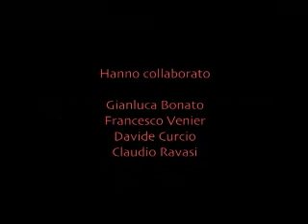QUEL CHE RESTA DI ME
Cortometraggio surreale. Un uomo in seguito a un incidente stradale capisce cosa davvero conta per lui. Di Mescalito Sangiovanni e Raffaella Ricci. Con Andrea Cereda e Emma Leanza